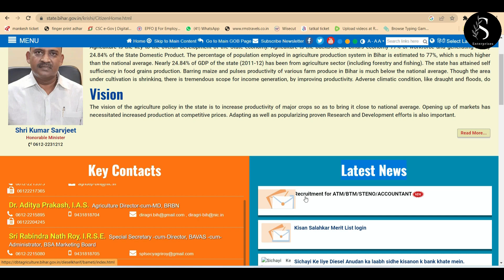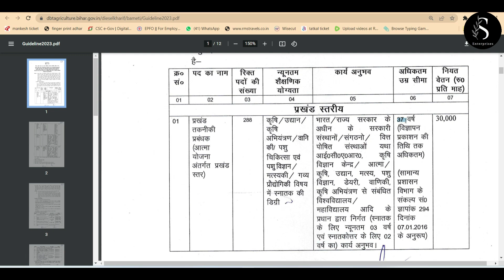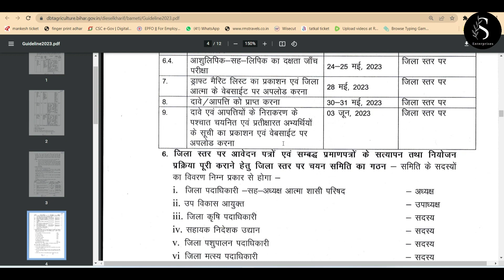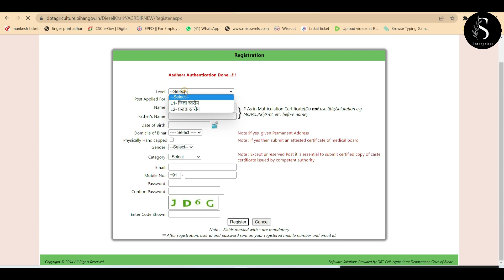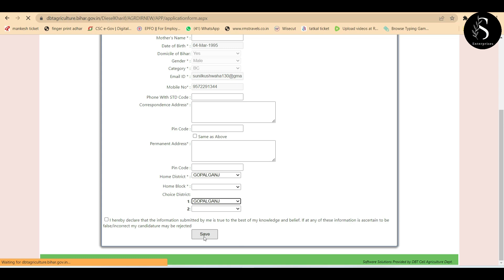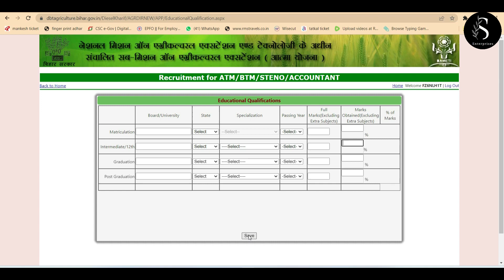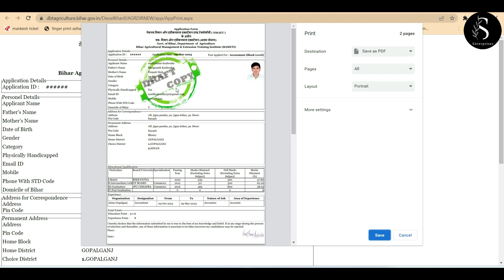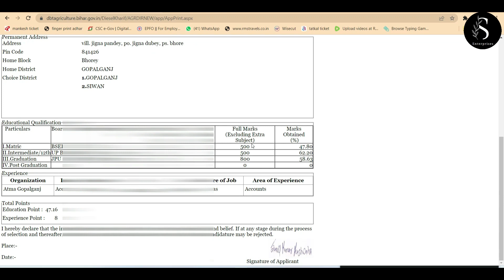Bihar Krishi Vibhag New Vacancy 2023 Full Details | बिहार कृषि विभाग में निकली 1041 पदों पर भर्ती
I Am Sunil Kumar Kushwaha. Welcome to Our YouTube Channel Sudhanshu Enterprises .About this video- Dosto  Aaj Ki Is Video Me Maine Aapko Ye Bataya Hai Bihar Krishi Vibhag New Vacancy 2023 Full Details | बिहार कृषि विभाग में निकली 1041 पदों पर भर्ती

Bihar Krishi Vibhag Vacancy Online Form 2023 Kaise Bhare | Bihar Krishi Vibhag Online Form 2023. In this video I talk about Bihar Krishi Vibhag New Vacancy 2023 for 1041 Post. NMAET has released new Recruitment for ATM/BTM/STENO/ACCOUNTANT for 1041 post in Bihar Krishi Vibhag.
Bihar Krishi Vibhag New Vacancy 2023 Full Details
bihar agriculture new vacancy
bihar upcoming vacancy 2023
bihar police new vacancy 2023 notification
bihar police 2023 ka form kab niklega
up 2023 vacancy
bihar agriculture vacancy news
bihar agriculture salary
bihar new vacancy
bihar agriculture job vacancy 2022
bihar agriculture coordinator vacancy 2022
bihar agriculture coordinator vacancy 2021
bihar agriculture coordinator vacancy
bihar agriculture department vacancy 2022
bihar agriculture news
bihar agriculture news in hindi
bihar government new vacancy 2022
bihar govt new vacancy 2022
bihar job new vacancy 2022
bihar agriculture officer vacancy
bihar agriculture recruitment
bihar agriculture recruitment 2022
bihar upcoming vacancy 2023-24
bihar si upcoming vacancy 2023
bihar police upcoming vacancy 2023
bihar cho upcoming vacancy 2023